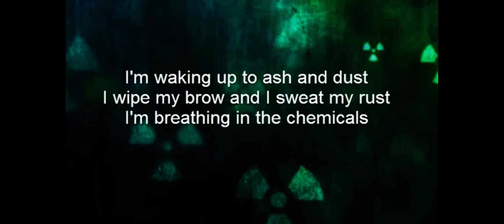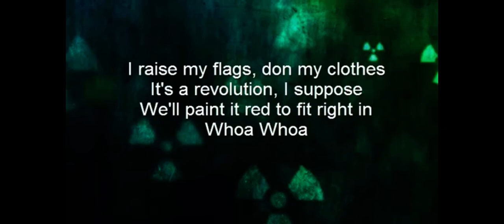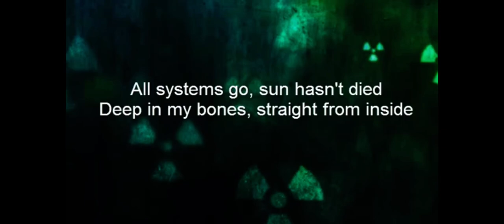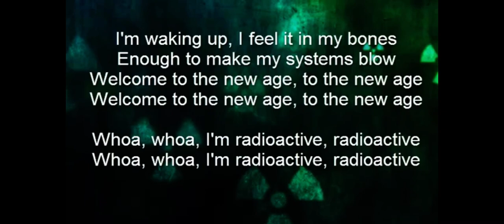Imagine Dragons - Radioactive [Lyrics] Welcome to the new Age (Feb 26, 2012-Oct 25, 2021) Full Song